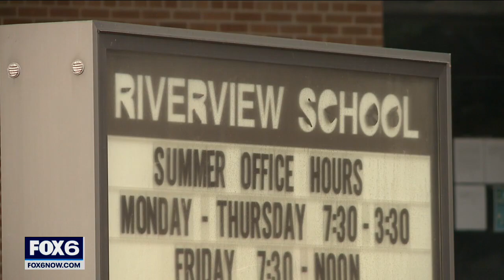Alex Hook home after surgery, recovery continues | FOX6 News Milwaukee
Kenosha County boy Alex Hook was nearly killed after a projectile shot out by a lawnmower hit him in the head. He is back home after another surgery.